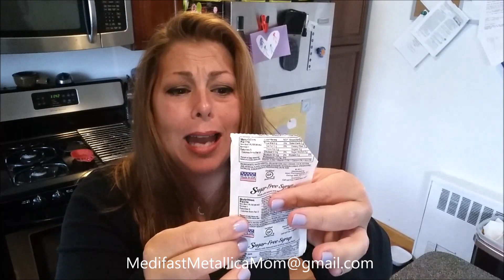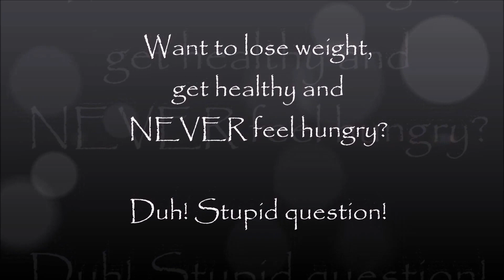Medifast Sugar Free Syrup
Take Shape for Life Website!